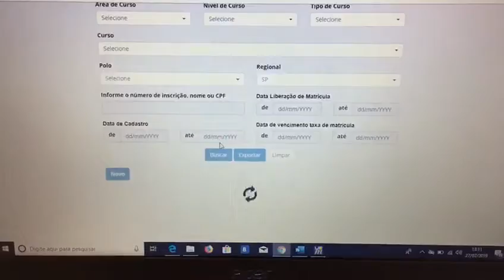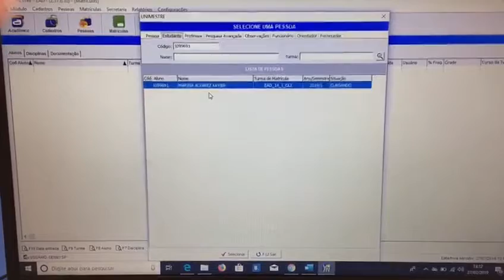VÍDEO QUE COMPROVA 400 ALUNOS NO POLO